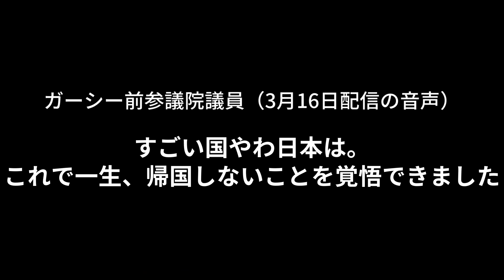【緊急】逃亡中のガーシーについて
3月15日に参院本会議で除名処分となった政治家女子48党（NHK党）のガーシー（東谷義和）元参院議員に対し、俳優の綾野剛、ドワンゴ創業者の川上量生、ジュエリーデザイナーの福谷公男の3人を常習的に脅迫したなどとして警視庁が同月16日、暴力行為処罰法違反（常習的脅迫）や名誉毀損などの疑いで逮捕状を請求した。

警視庁は、今後、警察庁を通じて外務省にパスポートの返納命令を要請すると共に、ICPO＝国際刑事警察機構を通じて国際手配する方針だ。

堀江貴文さんの切り抜き動画を『毎日配信』しています！
フルテロップなのでミュート再生でもお楽しみいただけます。

少しでも動画がいいなと思ったら、

【目次】
0:00 オープニング
0:14 ガーシーに逮捕状が出たことについて
1:12 秋田新太郎とFC2元社長の高橋理洋について
1:32 パスポートは買える
1:48 ドバイでは"お金さえあればなんでもできる"
3:50  ガーシーは帰国せずに逃亡し続ける？
4:11 ガーシーの暴露攻撃が加速する？
4:19 ガーシーはまた出馬する？

★ホリエモン おすすめ書籍★
『不老不死の研究』（堀江貴文 著・ 予防医療普及協会 著）
『決定版！お金の増やし方＆稼ぎ方』（山崎元 著・堀江貴文 著）
『やりきる力』失敗を恐れるな！（堀江貴文 著）
『刑務所なう。(完全版)』ホリエモンの獄中日記504日（堀江貴文 著）
『対峙力』誰にでも堂々と振る舞えるコミュニケーション術（寺田有希 著）

・【ホリエモン】ガーシー勘違いするなよ？やる気満々の警視庁相手に"あの手この手"使っても逮捕は免れないぞ…

・【ホリエモン】「ガーシーが脅迫と名誉毀損で逮捕されたら●●になるので仮に捕まったとしても…」立花孝志がガーシー議員の日本帰国について語る

・【ホリエモン】竹之内と一度会ったことあるけど、正直この人は典型的な●●ですよ

・【ホリエモン】篠田麻里子と不倫疑惑の相手"篠塚孝哉"の素性暴露します。これが旅行会社令和トラベルの実態です

・【ホリエモン】ひろゆきのせいでAKS元社長の窪田康志さんに怒られました…。だから彼とは縁を切ったんですよ

※当チャンセルは堀江貴文さんの動画管理元であるガジェット通信様と正式な契約の元でMCNに加入し運営しております。

※当チャンネルの動画は全てオリジナルの編集を加えており、「独自性」と「教育的価値」のあるコンテンツです。